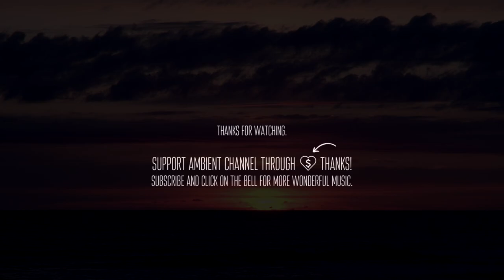Jim Perkins - Cloud Memory [meditation classical ambient]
Jim Perkins - Cloud Memory 🌤️

💬 When people talk, listen completely. Most people never listen.
-Ernest Hemingway